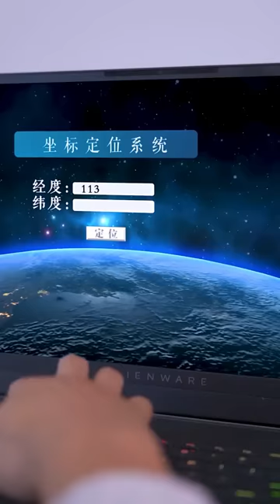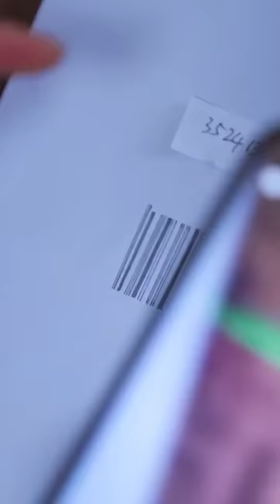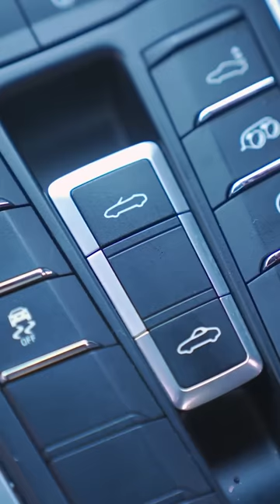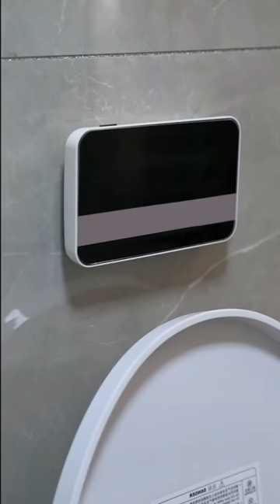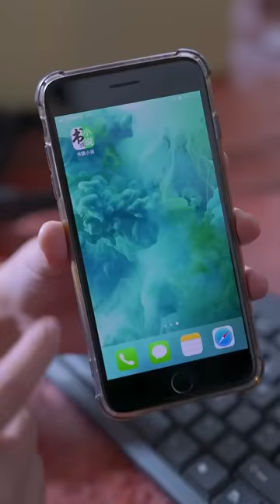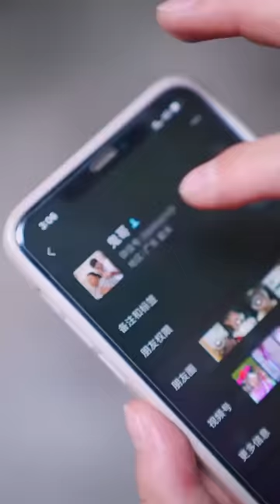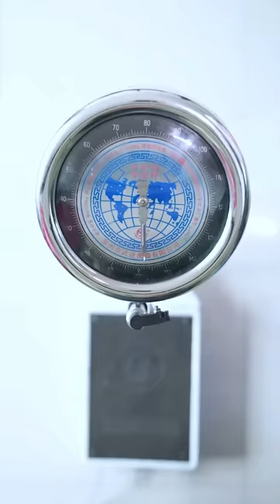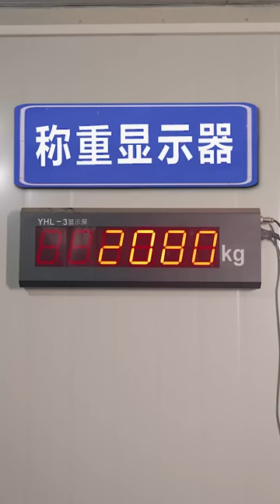Fat girl collection：Fat girl eats a bite of pig's trotters and gets beaten by her mother#GuiGe#hindi